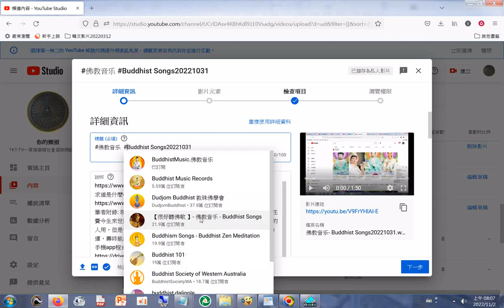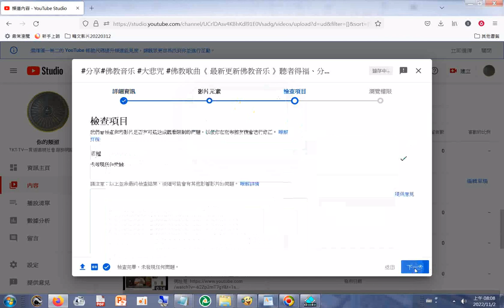Buddhist Song +Buddhism ...+... 20221102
閩南語讀經影片合輯